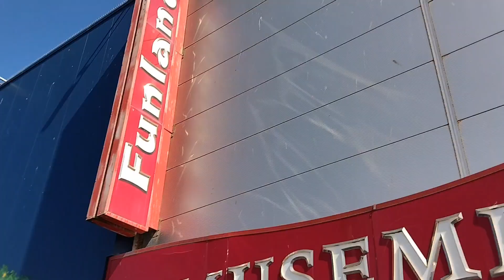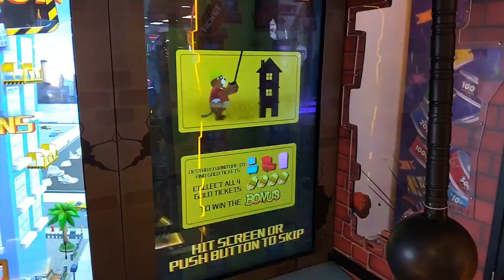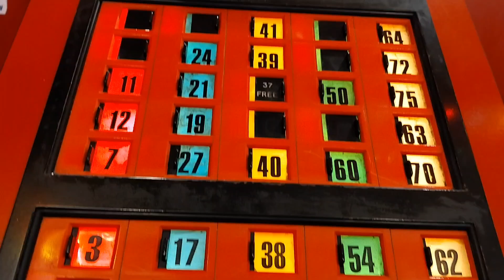Blackpool. last day, walk along prom, arcades, Bingo, then home.